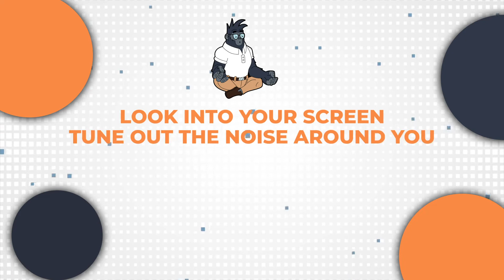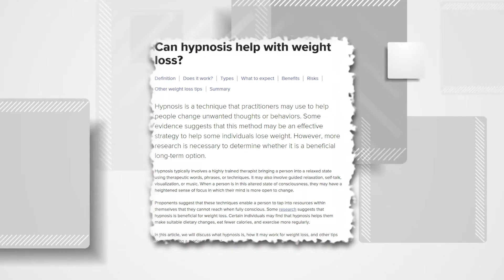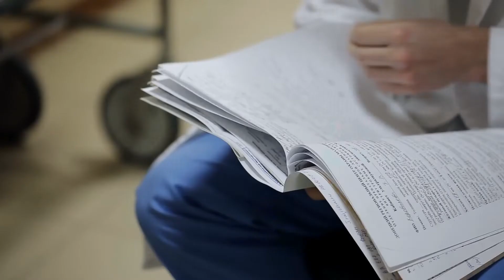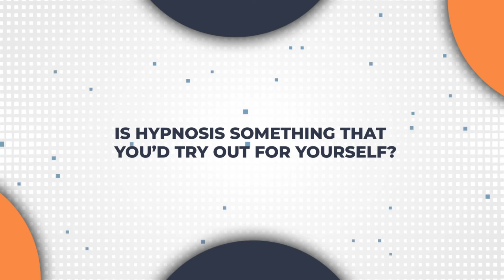Hypnosis For Eating Less Food: Does It Really Work?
Today we're going to learn about How Hypnosis For Eating Less Food could work for you.

What pops into your mind when you think about the word hypnosis? We’ll bet our bottom dollar that you probably think about a pocket watch being swung side to side in front of your face as another person talks to you in a calm, collected voice, saying, “Look into my eyes…” as you fall into a deep, deep trance.

Sorry to burst your bubble, but the way mainstream media portrays hypnotism is entirely wrong. It doesn’t involve swinging pendulums, and it isn’t used to let you fall into an unconscious, mindless abyss! Hypnosis is used primarily to allow a person to be more in control of their thoughts, helping them to have more mind-body control to resolve internal conflicts. With that said, hypnotherapy has been used by several people to train themselves to eat less food. Neat, huh? But the big question is: does it work?

____________________Scientific Studies___________________________

Bauer, B. (2020). Is weight-loss hypnosis effective?. Mayo Clinic. osis/faq-20058291
Cleveland Clinic. (2022). Leptin & Leptin Resistance. ibit%20(prevent)%20hunger,other%20areas%20of%20your%20body.
Davis, K. (2022). Can hypnosis help with weight loss?. MedicalNewsToday. Erşan, S., et al. (2020). Effects of hypnotherapy on weight loss and thus on serum leptin, adiponectin, and irisin levels in obese patients.
Heid, M. (2018). Is Hypnosis Real? Here's What Science Says. Time.
Lefave, S. (2019). What Is Hypnosis for Weight Loss—And Does It Work?. Oprah Daily.
Marcin, A. (2018). Hypnotherapy for Weight Loss: Does It Work?. Healthline.
Roslim, N. A., Ahmad, A., Mansor, M., Aung, M. M. T., Hamzah, F., Hassan, H., & Lua, P. L. (2021). Hypnotherapy for overweight and obese patients: A narrative review. Journal of Integrative Medicine, 19(1), 1–5.